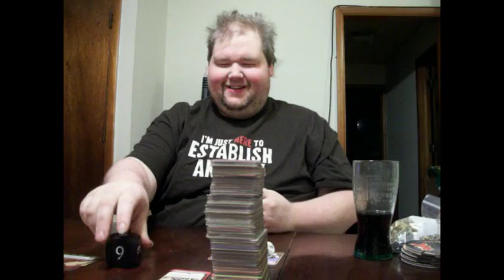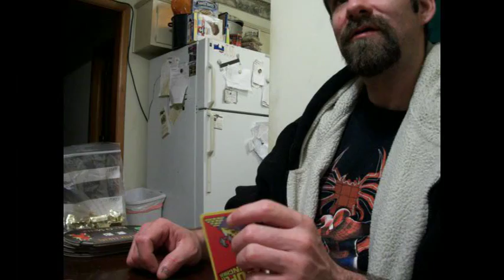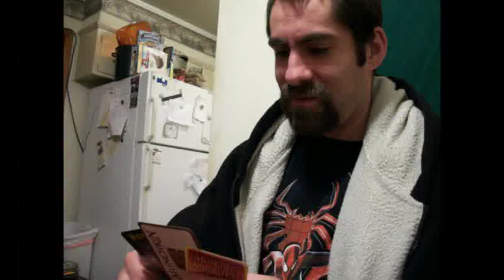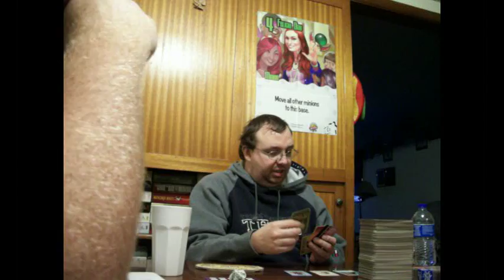That Munch Life 27: Signed, Sealed, and Delivered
a fairly long game with me in it. kinda nice